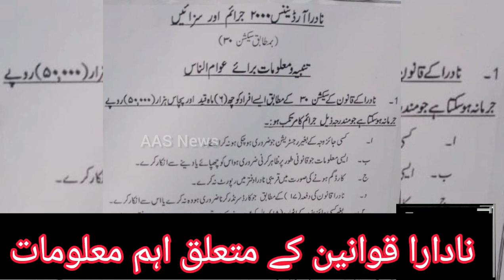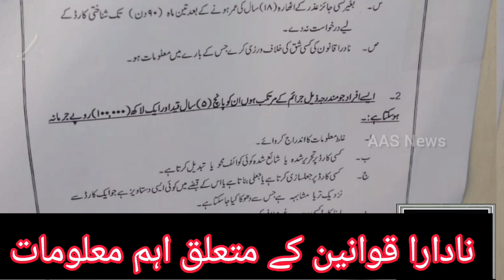نادرا قوانین کے متعلق اہم معلومات۔مکمل وڈیو دیکھیں اور زیادہ سے زیادہ شئیر کریں۔